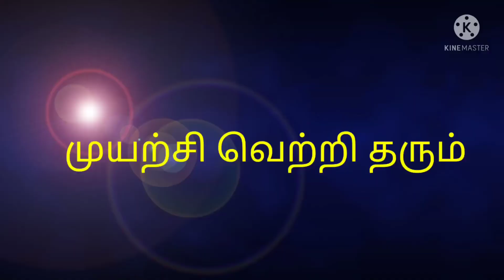எதிர்ச்சொல்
2nd srd